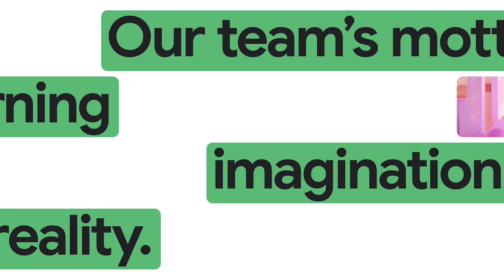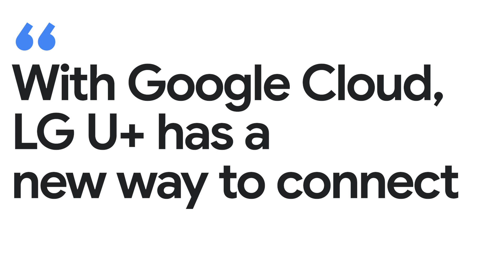New Way Now: Mobile services get smarter at LG U+ with help from Google AI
*Featured in this video:* SeokYoung Lee, Director, Head of Mobile Agent Services at LG U+

*Executive summary:* Mobile network operator LG U+ chose Google Cloud AI to enhance on-device features for its more than 18 million subscribers across South Korea. As LG U+ continually works to bring customers convenient, easy-to-use mobile devices, they’ve used Gemini and Vertex AI to add call summarization, visual call interfaces, spam detection, and AI call answering for users. In the competitive telecom market, and as LG U+ prepares for international expansion, the company chose Google AI products to differentiate its services and grow revenue.

*Challenge:* LG U+ aimed to expand its services beyond South Korea, but needed to add to its existing capabilities quickly to serve users in real time with helpful, convenient AI features.

*Solution:* The mobile agent services team integrated Gemini into its ixi-O phone agent for more actionable AI that can understand user intent and respond accordingly. The LG U+ ixi-O One agent pairs its own device AI — which transcribes and records calls in real time — with Gemini, which performs sophisticated analysis to summarize conversations and suggest follow-up actions. Next, the mobile agent team will use Vertex AI to add features that recommend responses during calls based on content searches, as well as retrieve relevant locations, objects and contextual information.

*Results:* With newly expanded AI capabilities, LG U+ will expand internationally, partnering with both Google and other telecom companies. The team’s plans for the coming year include building even deeper data-driven customer understanding into its products and creating an advanced autonomous agent.

*Key takeaways and highlights from our interview with SeokYoung Lee, Director, Head of Mobile Agent Services at LG U+:*

→ “Our team’s motto is ‘turning imagination into reality.’ Google plays two key roles in this: first is enhancing our imagination, and second is providing practical technologies and solutions that make our ideas real.”

→ “At LG U+, gen AI and Vertex AI are helping us with a smarter call agent, ixi-O. The problems we aim to solve with ixi-O One were not new, but solving them with AI was incredibly exciting.”

→ “AI allows everyone to start again from the same starting line. Even large businesses can be completely transformed by AI. Telecom companies have been offering similar services, but AI can create entirely new differentiation.”

→ “The most valuable benefit we get from collaborating with Google is that Google has a complete stack of AI. For example, Google Cloud has AI Hypercomputer and research and models and also has Vertex AI to build an agile agent.”

*Google Cloud products used:* Gemini, Vertex AI

→ Here to serve Korea’s businesses with a new GCP region in Seoul